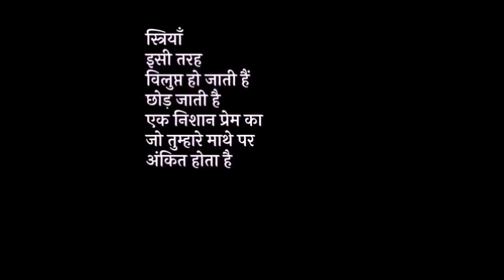कविता जब बोलती है... पल्लवी मुखर्जी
श्रीमती पल्लवी मुखर्जी,रामानुजगंज सरगुजा
शिक्षा-स्नातक, संगीत विशारद
बिलासपुर छत्तीसगढ़